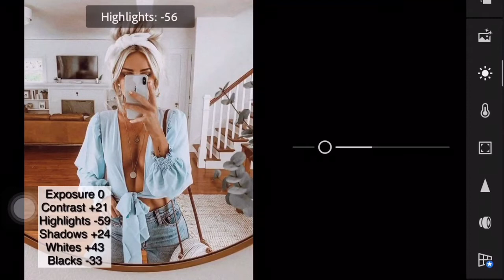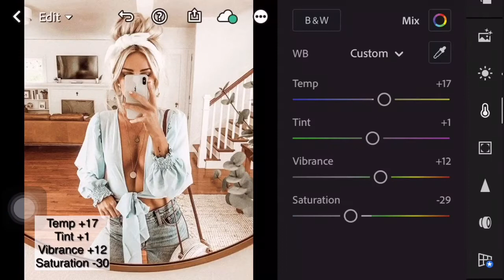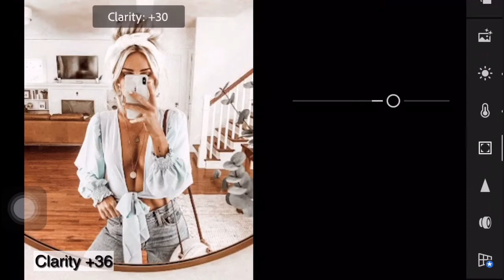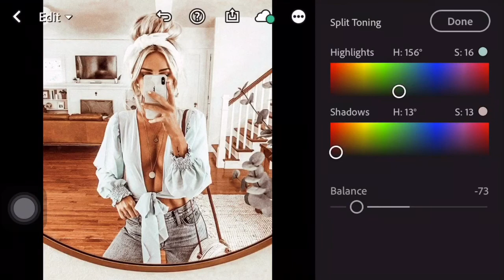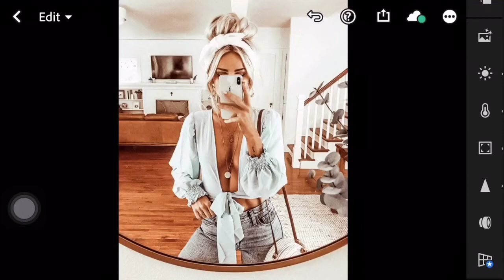Fashionista - Lightroom Photo Editing Presets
Perfect Influencer Look Preset | Lightroom Mobile Tutorial Free Presets

App:
Lightroom